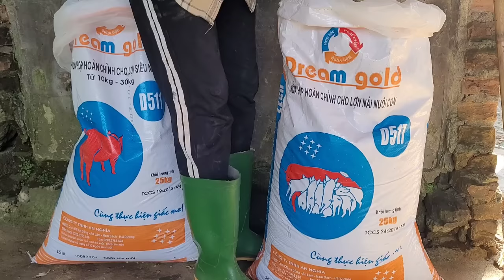Pig care. How to mix industrial bran with green vegetables for pigs to eat. (Episode 80).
_ Take care of pigs.
_ How to mix industrial bran with green vegetables for pigs to eat.